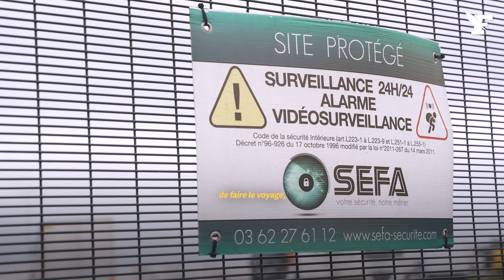Le maire de Calais appelle à l'aide face à l'afflux de migrants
Cette nuit, un naufrage dans la Manche a coûté la vie à huit migrants, après le décès de douze autres il y a à peine deux semaines. Le maire de Calais (Divers droite), qui se dit «en colère», appelle le gouvernement à engager un «bras de fer» contre le Royaume-Uni et attend du nouveau Premier ministre davantage de fermeté face aux Britanniques.